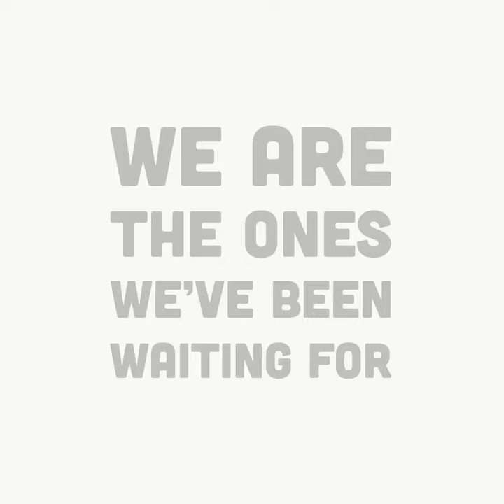Illustration Time Lapse